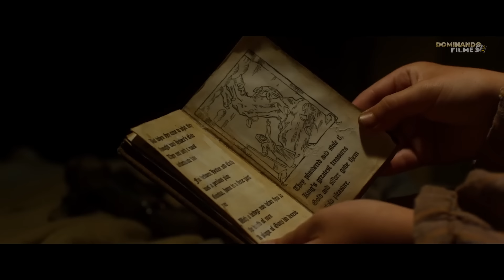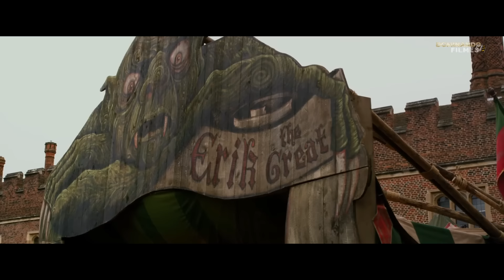Pobre Jovem Camponês se Torna Rei, Após Descobrir como Controlar Terrível Raça de Gigantes - RECAP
NOME DO FILME: J4CK - 0 C4Ç4D0R DE GIG4NT3S 2013

🎼Musica 1: Art of Silence - Dramatic
🎼Musica 2: Run to Earth

Nota* DOMINANDO FILMES faz essas recapitulações para influenciar as pessoas a assistirem esses filmes que são verdadeiras joias escondidas para entreter as pessoas. Este vídeo é sobre explicar o filme da perspectiva de nosso próprio ponto de vista. Sendo que para tal explicação, usamos partes fragmentadas do filme para melhor compreensão, não substituindo integridade da obra.